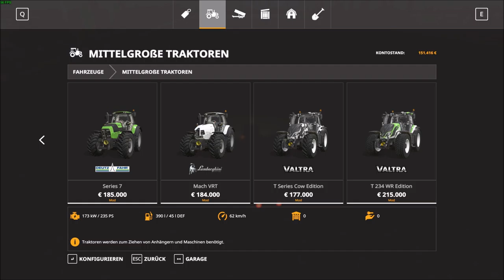Landwirtschaftssimulator 19 Nordfriesische Marsch 1 2 Folge 126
rund ballen pressen auf Feld 15